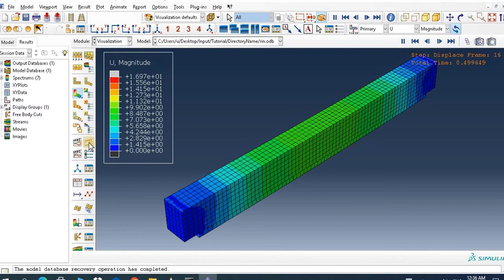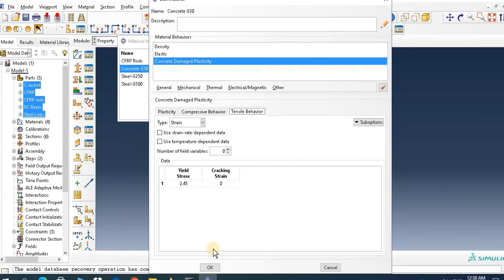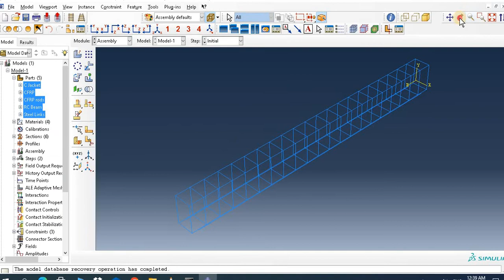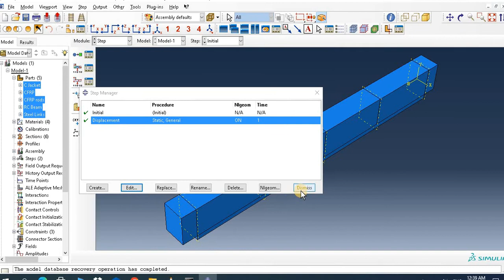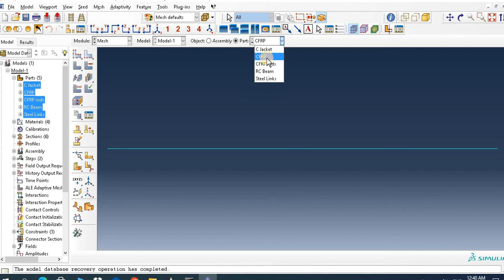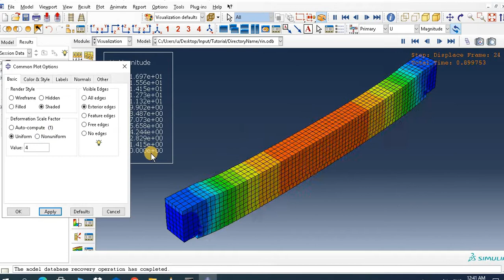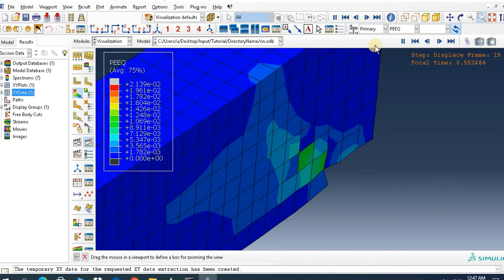RC beam with concrete jacket